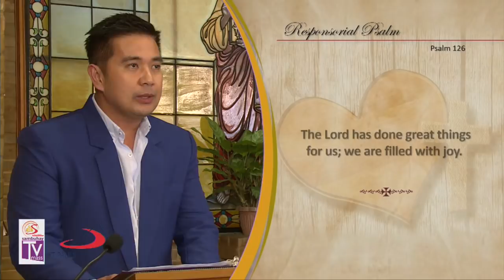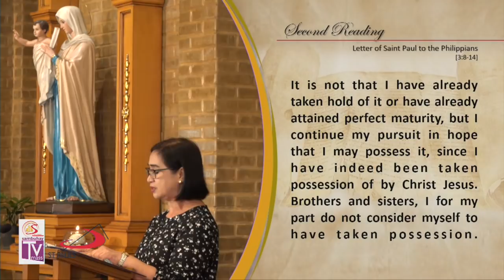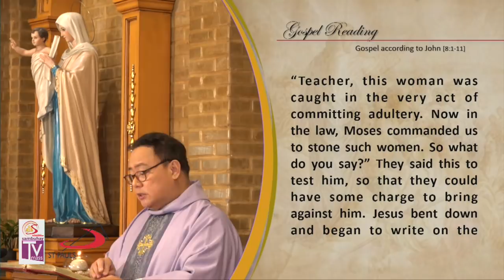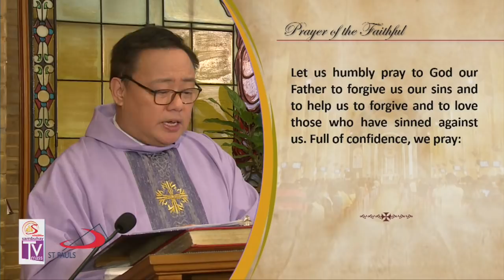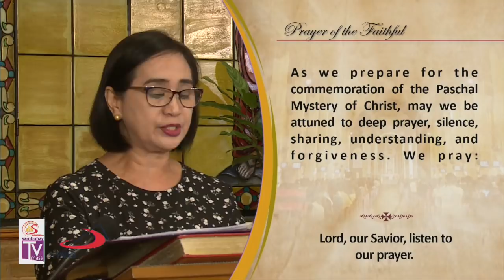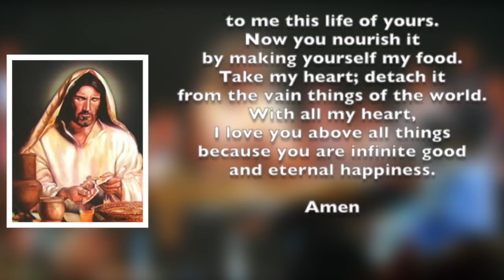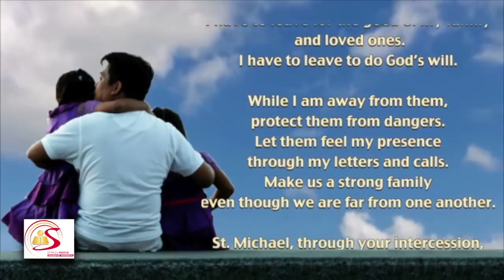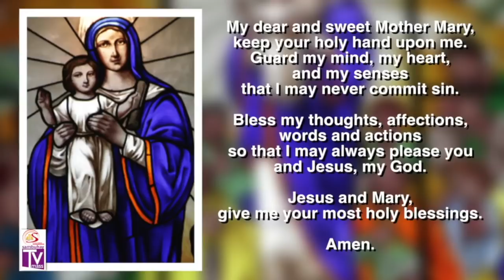Sambuhay TV Mass | 5th Sunday of Lent (C) | April 7, 2019